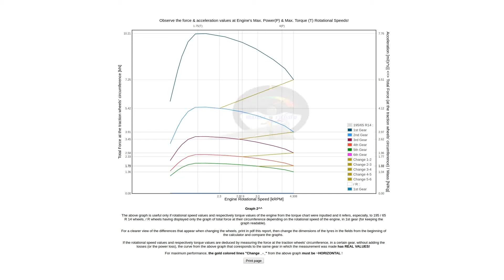Thermal engine ? Look for TORQUE ! Power is irrelevant !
The graph is for an 1.6 TD 2008 with the manufacturer's torque graph as input values.
107 Hp / 4000 RPM,
240 Nm/ 1750 RPM,
1316 kg.

The conclusion is the same for any petrol or diesel engine (that doesn't have the max power and torque at the same rpm).

* I made a mistake in the tyre dimensions for this Focus. It's R15 not R14. The force and acceleration values shown in the graph must be multiplied by 0.96 to get the values for 195/65R15. These values are shown in the grey boxes. Sorry.

The power's irrelevance from the force and acceleration point of view:

1. Regarding Power equals Energy per Time.
It is normal that at higher rpm you need more energy in the same amount of time,say 1 s, but that doesn't mean for sure that you will get bigger torque in an Internal Combustion Engine. So if you need more traction force, resulting bigger acceleration, saying that you need MORE TORQUE is MORE SPECIFIC than saying that you need more power, because the torque is force multiplied by a constant-arm, unlike power that is force multiplied by a constant-arm, multiplied by radians per second, which are NOT CONSTANT.

2. Or, a more relevant example:
F is 10 N
arm is 1 m
rpm is 1500
If you want to increase the force with 10% at 1500 rpm, you need to increase the torque by 10% at 1500 rpm which means increasing the power with 10% WITHOUT INCREASING the rpm.

But because in people's mind power can be increased by increasing the RPM it's more specific to say increasing torque than increasing Power.

3. Physicists: Torque as power at 1rad/s rotational speed

At 1 rad/s torque is considered power.
At 1 rad/s torque is considered energy/1s.
Power is considered energy/1s

This is why, some physicists are saying that power is important, that power generates acceleration.
To mask torque and to encourage people on using power(horsepower) when talking about thermal engines.

But the part of power named torque is the part that generates traction force, that generates acceleration.

I wonder... why didn't they choose energy/s to promote the thermal engines...instead of power. maybe because power and force are synonymous outside physics?...